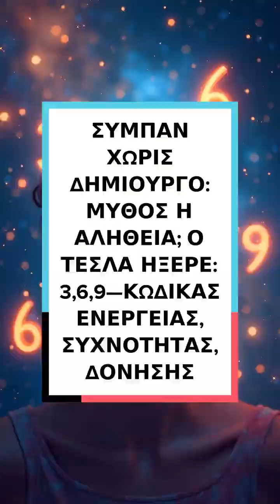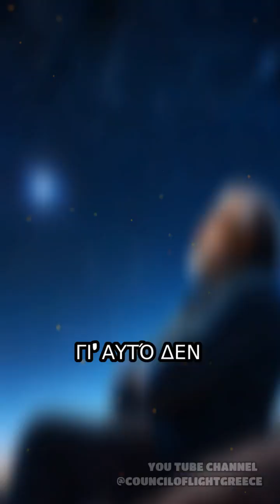ΣΥΜΠΑΝ ΧΩΡΙΣ ΔΗΜΙΟΥΡΓΟ: ΜΥΘΟΣ Η ΑΛΗΘΕΙΑ; Ο ΤΕΣΛΑ ΗΞΕΡΕ: 3,6,9—ΚΩΔΙΚΑΣ ΕΝΕΡΓΕΙΑΣ, ΣΥΧΝΟΤΗΤΑΣ, ΔΟΝΗΣΗΣ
Δες την περιγραφή του βίντεο και ανακάλυψε μια βαθύτερη αλήθεια.
Σημείωση: Το κείμενο αυτό αποτελεί μια μεταφορική απεικόνιση της πραγματικότητας, χρησιμοποιώντας επιστημονικές έννοιες σαν συμβολικά εργαλεία για την εξερεύνηση βαθιών, παγκόσμιων νόμων.
Αν παρατηρήσουμε τα μαθηματικά και τη γεωμετρία ως τους θεμελιώδεις νόμους του σύμπαντος, φτάνουμε σε ένα επαναστατικό συμπέρασμα: το σύμπαν δεν προέκυψε «απ’ έξω», ούτε χρειάζεται κάποιον δημιουργό. Μέσα από τις δικές του νομοτέλειες οργανώθηκε, απέκτησε επίγνωση του εαυτού του και εξελίχθηκε.
Μα πώς είναι δυνατόν κάτι να δημιουργηθεί μόνο του;
Το κλειδί κρύβεται στην ενέργεια, στη συχνότητα και στη δόνηση, καθώς και στα μαθηματικά, στη γεωμετρία και στην αυτοοργάνωση.
0 και 1 – ΤΟ ΘΕΜΕΛΙΟ ΤΩΝ ΠΑΝΤΩΝ: ΑΠΟ ΤΗΝ ΠΛΗΡΟΦΟΡΙΑ ΣΤΗΝ ΥΠΑΡΞΗ
Όλα όσα γνωρίζουμε σήμερα στη ψηφιακή φυσική και στη θεωρία της πληροφορίας δείχνουν ότι η πραγματικότητα κωδικοποιείται με βάση δύο τιμές: το 0 και το 1.
• 0: αντιπροσωπεύει το κενό – μια δυναμική κατάσταση που περιμένει να μορφοποιηθεί.
• 1: είναι η πρώτη ώθηση – η ενέργεια που κινείται και δημιουργεί μορφή.
Τι θα γινόταν αν το σύμπαν δεν ξεκίνησε με μια «έκρηξη», αλλά με μια ταλάντωση ανάμεσα στο 0 και στο 1;
Όπως στη κβαντική φυσική, όπου όλα ταλαντώνονται μεταξύ ύπαρξης και μη ύπαρξης, ίσως ολόκληρη η πραγματικότητα στηρίζεται σε αυτό το βασικό δυαδικό παιχνίδι.
Αν προσθέσουμε τη γεωμετρία σε αυτή την εξίσωση, παρατηρούμε ότι οι πρώτες σταθερές μορφές γεννιούνται από τους ιερούς αριθμούς – 3, 6 και 9.
3, 6, 9 – Ο ΚΩΔΙΚΑΣ ΜΕ ΤΟΝ ΟΠΟΙΟ Ο ΣΥΜΠΑΝ ΟΡΓΑΝΩΝΕΤΑΙ
Ο Νίκολα Τέσλα έλεγε: «Αν θέλετε να κατανοήσετε τα μυστικά του σύμπαντος, σκεφτείτε με όρους ενέργειας, συχνότητας και δόνησης». Πρόσθεσε όμως και: «Όποιος κατανοήσει τη σημασία των αριθμών 3, 6 και 9, θα κατανοήσει το σύμπαν».
• 3: ο πρώτος σταθερός σχηματισμός (τρίγωνο), η αρχή κάθε δομής.
• 6: η ισορροπία και η αρμονική ταλάντωση της ενέργειας (εξάγωνο, δομή του DNA, δονήσεις).
• 9: το κλείσιμο ενός κύκλου, το άπειρο, η ενεργειακή ισορροπία (σπείρες γαλαξιών, ροές ενέργειας).
Συνδέοντας το 0 και το 1 με τους αριθμούς 3, 6 και 9, προκύπτει ένα μαθηματικό μοτίβο μέσω του οποίου εξελίσσεται το σύμπαν:
1. 0 και 1 – ο δυαδικός κώδικας, η βάση της δημιουργίας.
2. 3 – η πρώτη σταθερή μορφή, η ενέργεια παίρνει σχήμα.
3. 6 – η δόνηση γίνεται αρμονία, οι δομές γίνονται πιο σύνθετες.
4. 9 – οι ενεργειακοί κύκλοι κλείνουν σε μια άπειρη σπείρα αυτοοργάνωσης.
Το σύμπαν δεν «δημιουργήθηκε» – αυτοσυντίθεται μέσω των εσωτερικών μαθηματικών του κωδίκων.
ΕΝΕΡΓΕΙΑ, ΣΥΧΝΟΤΗΤΑ, ΔΟΝΗΣΗ – ΠΩΣ ΓΕΝΝΙΕΤΑΙ ΤΟ ΦΩΣ;
Αν το σύμπαν ξεκίνησε από ταλαντώσεις ανάμεσα στην ύπαρξη και στη μη ύπαρξη, πώς δημιουργήθηκε το φως;
• Ενέργεια: η αρχική ώθηση – αόρατη, αλλά παρούσα.
• Συχνότητα: της δίνει ρυθμό – ταλαντώνεται, δημιουργώντας ροή.
• Δόνηση: η αλληλεπίδραση της ενέργειας με τον ίδιο της τον εαυτό – μέσα από την αρμονία γεννιέται το φως.
Όπως το ηλεκτρόνιο που, απορροφώντας ενέργεια, μεταπηδά σε υψηλότερο επίπεδο και εκπέμπει φωτόνιο (φως), έτσι και το σύμπαν «φωτίστηκε» μέσα από τη δική του ταλάντωση.
Ο Τέσλα τόνισε ότι η ενέργεια, η συχνότητα και η δόνηση είναι το κλειδί για την κατανόηση του σύμπαντος, αλλά ελάχιστοι συνέδεσαν αυτές τις αρχές με τους νόμους της δημιουργίας.
Το φως δεν είναι προϊόν έκρηξης, αλλά αποτέλεσμα της εναρμόνισης της ενέργειας μέσω της συχνότητας και της δόνησης. Με το που εμφανίστηκε το φως, το σύμπαν άρχισε να οργανώνεται με τη βοήθεια της γεωμετρίας.
ΓΕΩΜΕΤΡΙΑ ΩΣ ΓΛΩΣΣΑ ΤΟΥ ΣΥΜΠΑΝΤΟΣ
Αν το φως είναι η πρώτη εκδήλωση του σύμπαντος, έπρεπε να δομηθεί σε σταθερά μοτίβα – αυτό που ονομάζουμε ιερή γεωμετρία.
Πώς τα σχήματα συμβολίζουν τις δυνάμεις του σύμπαντος;
• Τρίγωνο: η φωτιά (η πρώτη σταθερή μορφή, η δημιουργία).
• Τετράγωνο/Κύβος: η γη (σταθερότητα, δομή, ύλη).
• Κύκλος/Σφαίρα: ο αέρας (ρευστότητα, τέλεια μορφή).
• Εξάγωνο: το νερό (συνδεσιμότητα, δυναμική, ζωή).
• Πυραμίδα: ο αιθέρας (η γέφυρα ανάμεσα στο υλικό και στο ενεργειακό).
Πάνω και κάτω – ο δυισμός του σύμπαντος (η διττότητα, η ισορροπία).
Όλα αυτά τα γεωμετρικά σχήματα απαντώνται στη φύση, από τα άτομα ως τους γαλαξίες, διότι το σύμπαν χρησιμοποιεί μαθηματικές αναλογίες για την οργάνωσή του.
ΑΥΤΟΟΡΓΑΝΩΣΗ ΚΑΙ Η ΣΥΝΕΙΔΗΣΗ ΤΟΥ ΣΥΜΠΑΝΤΟΣ
Το σύμπαν δεν δημιουργήθηκε «απ’ έξω», αλλά «από μέσα» – μέσα από την ενέργεια, τη δόνηση και τη γεωμετρία. Εφόσον αυτοσυντίθεται και εξελίσσεται βάσει νομοτελειών, αποκτά όλο και μεγαλύτερη επίγνωση μέσα από την ίδια του την οργάνωση.
Κι ο άνθρωπος είναι μέρος αυτού του φαινομένου.
Είμαστε φτιαγμένοι από τις ίδιες μαθηματικές και ενεργειακές αρχές, που σημαίνει ότι δεν είμαστε ξεχωριστοί από το σύμπαν – είμαστε το ίδιο το σύμπαν που αποκτά επίγνωση του εαυτού του μέσα από εμάς.